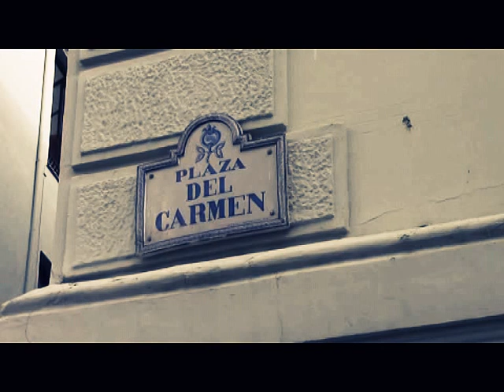Granada & Alhambra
Video & Guitar -Jack .Guide and interpreter, the extraordinary Željko
2016 -  October
Beautiful Parts of Spain ( 1 )